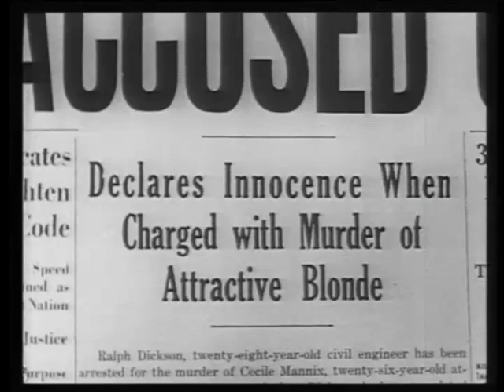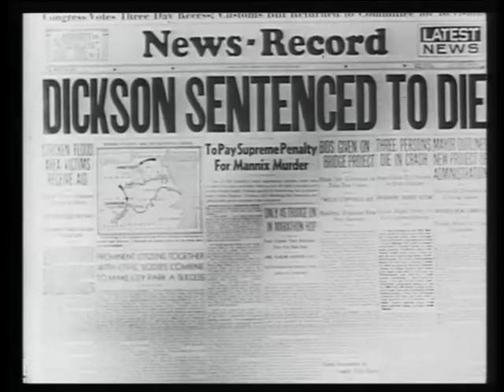Invisible Ghost 1941 - Full Movie, Bela Lugosi, Polly Ann Young, John McGuire, Horror, Crime, Drama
The town's leading citizen becomes a homicidal maniac after his wife deserts him.

Director: Joseph H. Lewis
Writers:  Helen Martin, Al Martin
Starring:  Bela Lugosi, Polly Ann Young, John McGuire

Source Collection
Public Domain